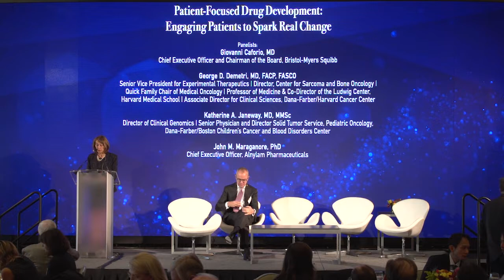Patient-Focused Drug Development: Engaging Patients to Spark Real Change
Moderated by Dana-Farber’s President & CEO, Laurie H. Glimcher, MD, Giovanni Caforio, MD, George D. Demetri, MD, FACP, FASCO, Katherine A. Janeway, MD, MMSc, and John Maraganore, PhD, discuss how patient-focused drug development can accelerate new lifesaving medicines.